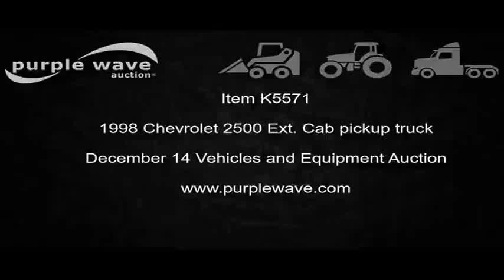1998 Chevrolet 2500 Ext. Cab pickup truck for sale | no-reserve Internet auction December 14, 2016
1998 Chevrolet 2500 Ext. Cab pickup truck
264,559 miles on odometer
5.7L V8 OHV 16V gas engine
Automatic transmission
AC and heat
Tilt
Cruise
AM/FM/cassette
Manual windows and locks
Cloth interior
Front tow hooks
245/75R16 tires
Missouri title
1GCFC29RXWE141460
It's located in Boonville, MO, and we're selling it to the highest bidder regardless of price.